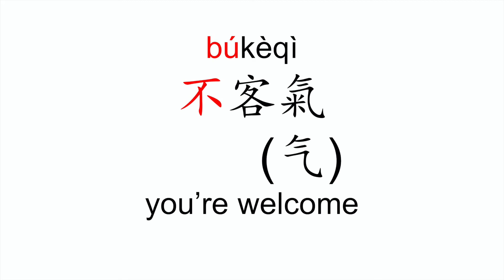How to pronounce bu ke qi (不客氣/不客气/you're welcome) in Mandarin Chinese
Traditional: 不客氣

Simplified: 不客气